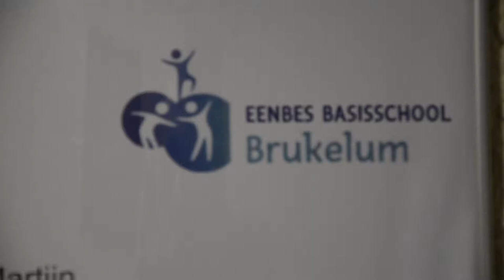01-10-2019 Basisschool Brukelum Aarle Rixtel 40 jaar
Eenbes basisschool Brukelum in Aarle Rixtel bestond op 1 oktober 40 jaar. De school viert dit door met alle kinderen te werken aan een kunstproject. De werkstukken die deze week gemaakt worden, worden tentoongesteld in een pop-up museum. Op 1 oktober is de feestweek gestart met een schoolfeestdag, die in het teken stond van kunst en zelf kunst maken. Bron: Omroep Kontakt.

Camera: Gerrit Otten
Montage: Caroline Manders
Voice-over: Hans van Erp